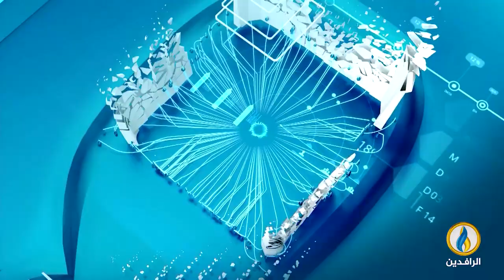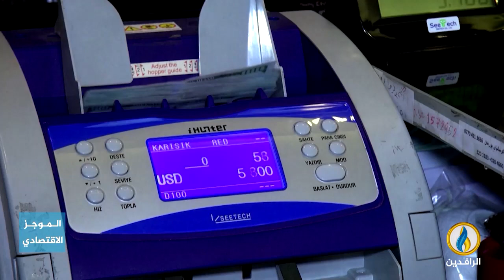أبرز الأخبار الاقتصادية على قناة_الرافدين ليوم الأحد في